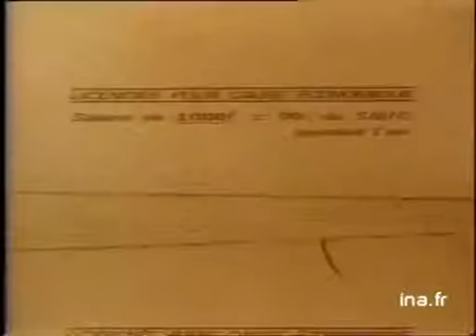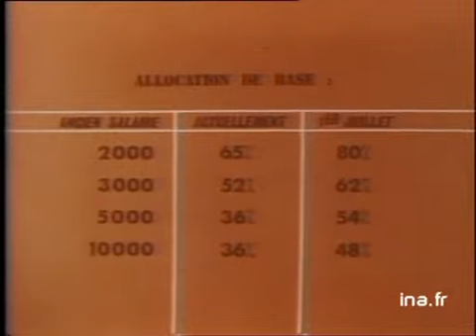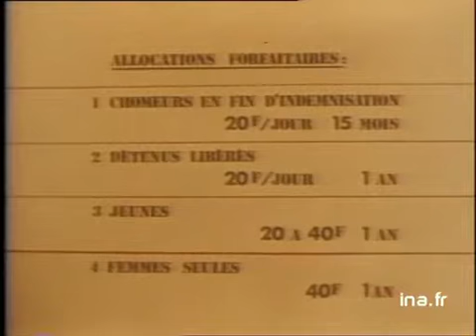20h Antenne 2 du 17 mars 1979 - Archive INA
présenté par Léon Zitrone
les titres:
- beau temps sur la France
- accord sur le chômage
- espoir de paix au Moyen Orient, en Asie du Sud Est et au Tchad
- Rugby: tournois des 5 nations, et France / Ecosse